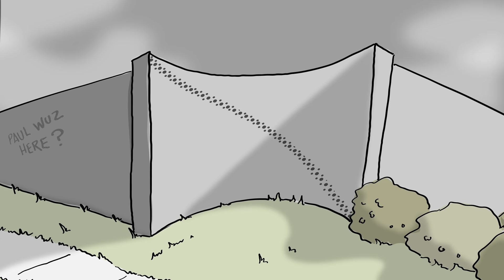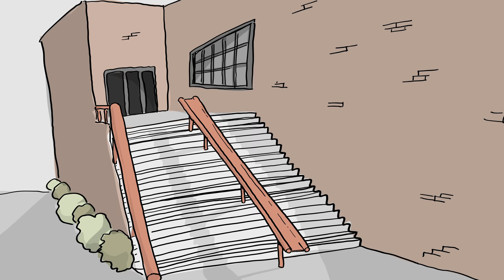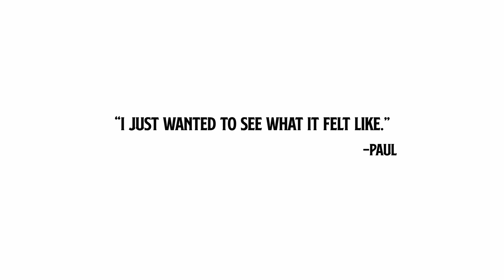The Legend of Paul Buchanan and the Church Gap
Sandy Carson tells the Legend of Paul Buchanan and the Church Gap.

Director and Animator: Taj Mihelich
Introduction: James Shepherd
Storyteller: Sandy Carson
Sound Design and Audio Mix: David Jack
Photos: Sandy Carson
Additional Sound Effects and General Huge Help: Stew Johnson
Special Thanks: Chris Rye
The Man, Not Levan: Jimmy Levan